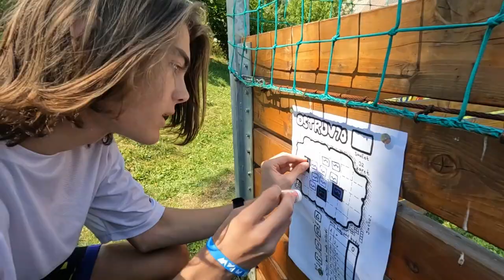Letní tábor "Na vlnách podivna" - starší děti, ÚEV Mladoňov 2022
Neskutečně nabitý týden v podání pirátů na vlnách podivna. Děkujeme všem za přízeň a těšíme se na Vás zase příští rok! :)